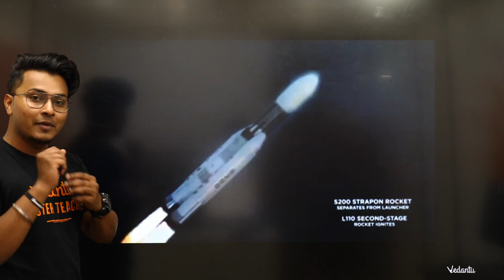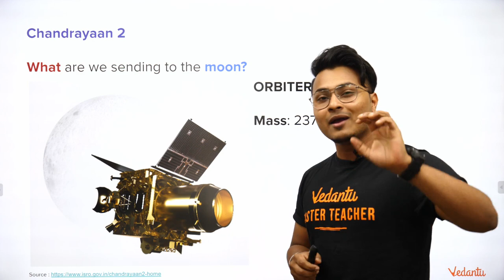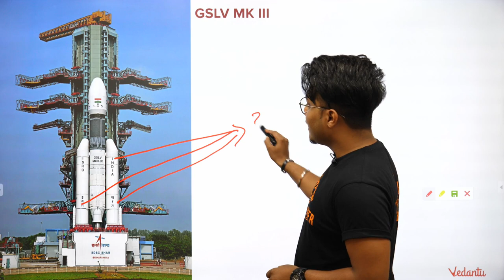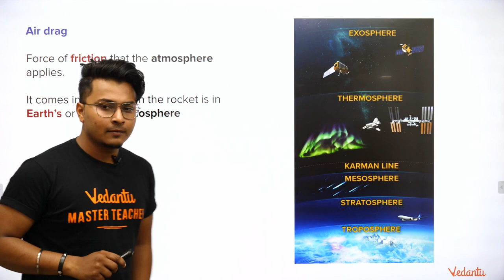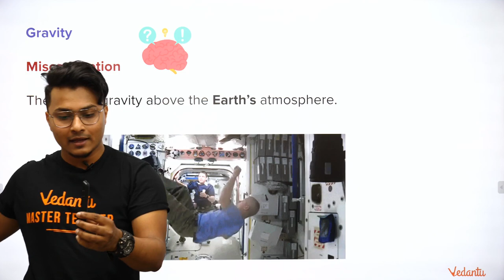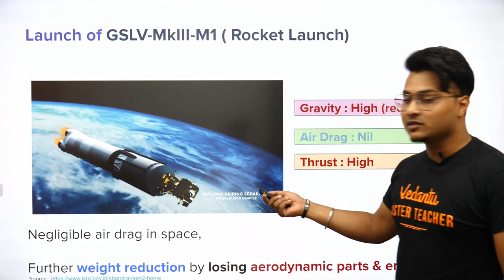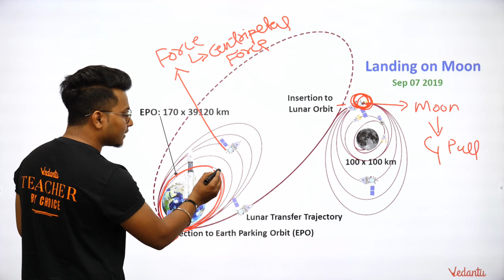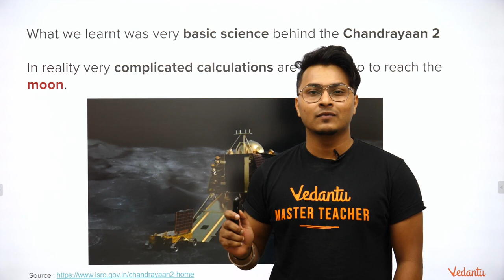ISRO's Chandrayaan 2 | Physics Behind It - EXPLAINED | Mission | Launch | Orbit | Duration | Vedantu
In this session, our Physics Mastermind & JEE expert, Abhishek sir explains about ISRO's Chandrayaan 2 Physics behind it.

Here the students will learn about:
- Chandrayaan 2 and Science behind it
- Why are we going to the moon?
- Understand moon's origin
- Map the moon's polar region
-  Chandrayaan 2  Weight